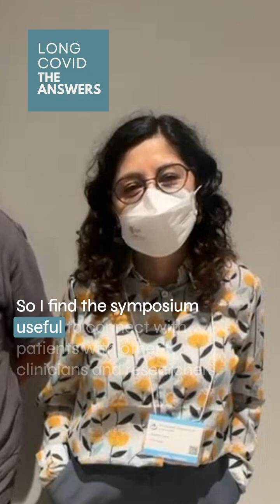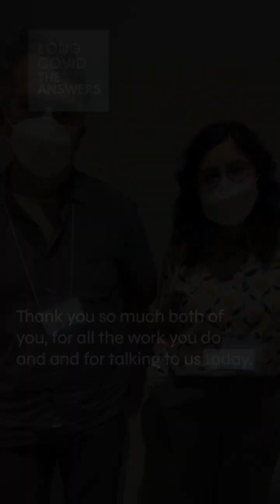Long COVID in Canada - Meet Professor Scott Tebbutt & Estefania Espin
We're at the 3rd Symposium of Long COVID in Canada - Meet Professor Scott Tebbutt & Estefania Espin PhD UBC who are active in biomarker development in Canada.